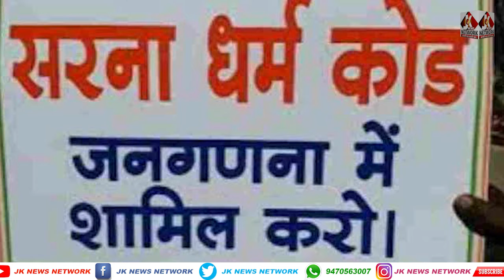MORNING HINDI BULLETIN || JK NEWS NETWORK